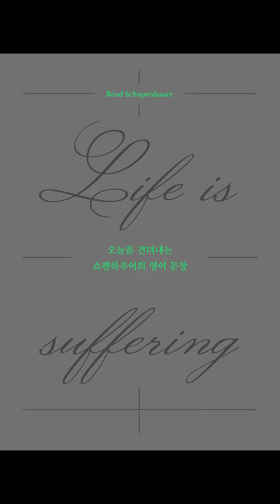[오늘을 견뎌내는 쇼펜하우어의 영어 문장: Life is suffering] 089